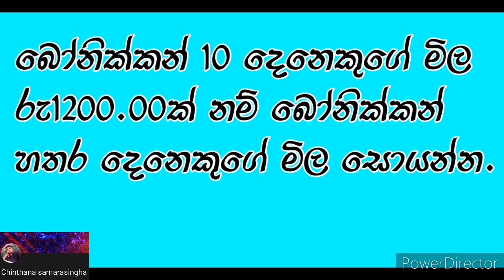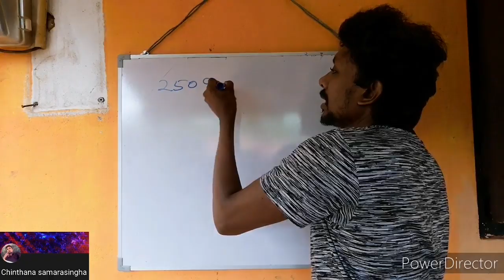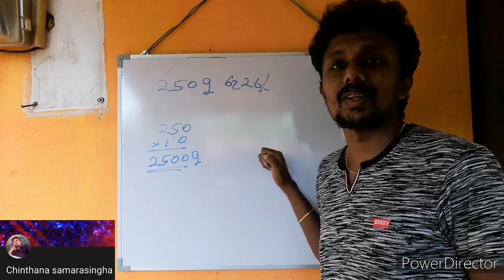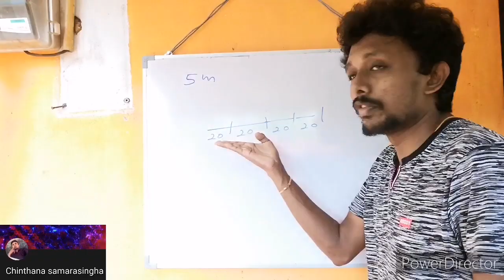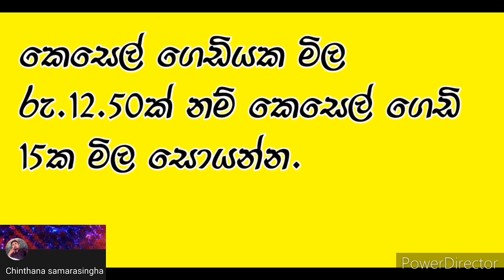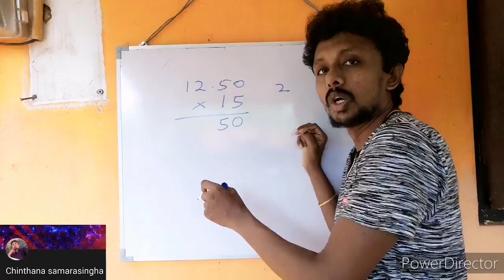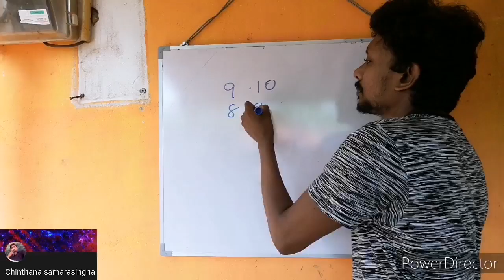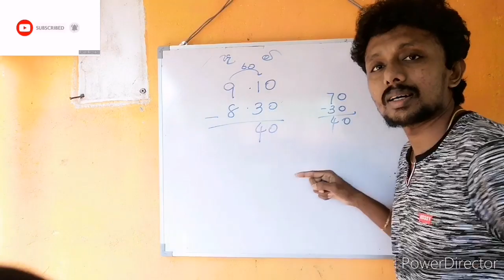Grade 5 maths lesson 36 chinthana samarasingha